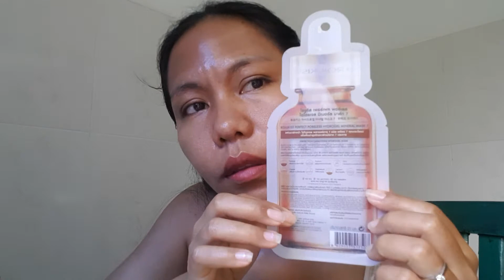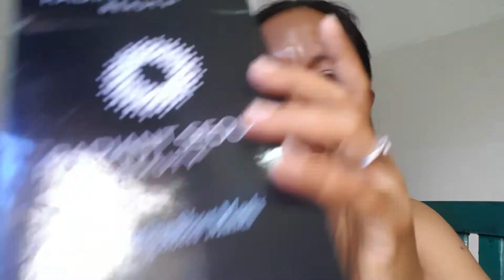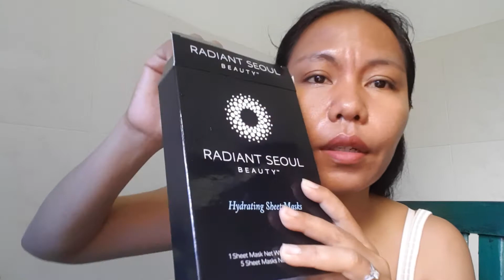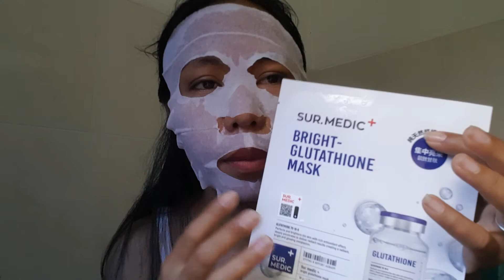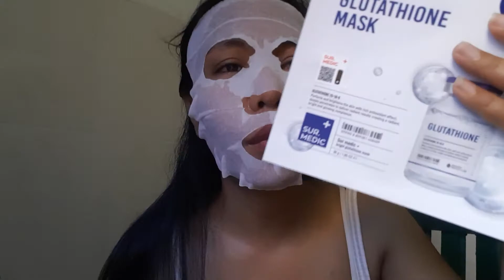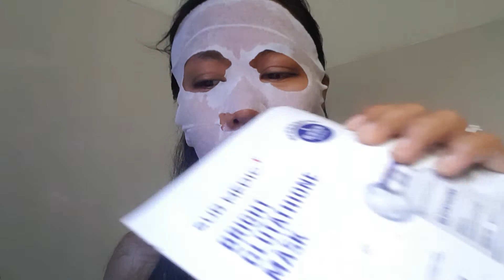ចង់បានផ្ទៃមុខសរភ្លឺថ្លារលោងប្រើម៉ាសបិទមុខបែបណា?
ចុចលើ ទំហំ 1080p ដើម្បីមើល ឲបានច្បាស់

បដិសេធៈ

ព័ត៌មានផ្តល់ជូននៅក្នុងឆានែលនេះនិងវីដេអូសម្រាប់គោលបំណងទូទៅមិនគួរត្រូវបានចាត់ទុកថាជាដំបូន្មានវិជ្ជាជីវៈទេយើងកំពុងព្យាយាមផ្តល់ព័ត៌មានល្អិតល្អន់ត្រឹមត្រូវជាក់លាក់និងព័ត៌មានលម្អិត។

ខ្ញុំមិនមែនជាអ្នកជំនាញអាជីពទេដូច្នេះត្រូវប្រាកដថាអ្នកពិគ្រោះយោបល់ជាមួយអ្នកជំនាញរបស់អ្នកក្នុងករណីយដែលអ្នកត្រូវការ។

នេះមកពីការប្រើផ្ទាល់ខ្លួនរបស់ខ្ញុំ។ យើងមានប្រភេទស្បែកខុសគ្នា។ វាអាចប្រើត្រូវរសម្រាប់អ្នកឬអាចនឹងមិនប្រើត្រូវ។

ធ្វើតេស្តជាមុនសិន មុននឹងប្រើ ដើម្បីចៀសវាង
អាឡែស៊ីនានា។

The information provides in this channel and its videos for general purposes only should not be considered as professional advice, we are trying to provide perfect, valid, specific, and detailed information. I am not a licensed professionals so make sure you consult with your professional in case you need it.

It is for my personal use only. We have different skin types. This may work for you or may not.
Do a patch test before using it to avoid allergies.